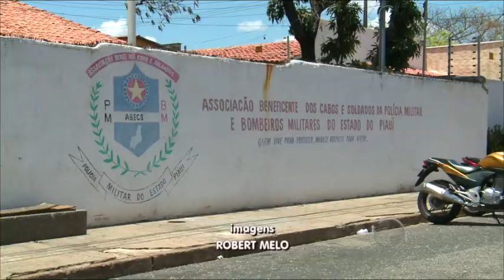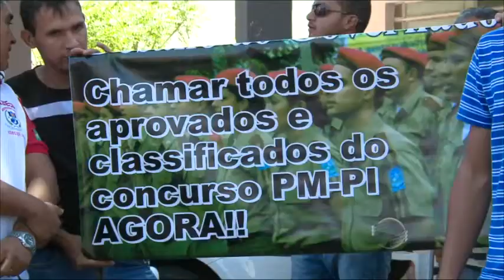Candidatos aguardam nova etapa de concurso da PM